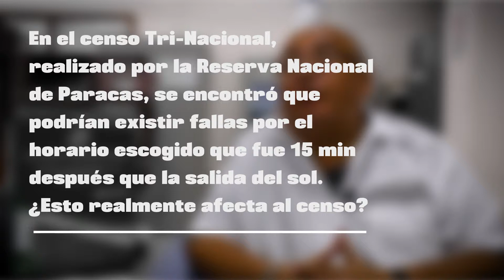Censo tri nacional del Gaviotín Peruano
La Reserva Nacional de Paracas (RNP) es una de las dos Áreas Naturales Protegidas (ANP) en el Perú, que “protege muestras representativas de nuestros ecosistemas marino-costeros. Su importancia radica en que protege una gran diversidad biológica indispensable para el mantenimiento de diversos ciclos biológicos que garantizan la conservación de las especies”, según el Servicio Nacional de Áreas Naturales Protegidas (SERNANP). Por otro lado, pero en el mismo eje, el ‘Gaviotín peruano’, cuyo nombre científico es Stermula Lorata, está categorizado como "en peligro de extinción" según el ‘Libro Rojo de la Fauna Silvestre del Perú’, editado por el Servicio Forestal y de Fauna Silvestre (SERFOR).

El Terminal Portuario San Martín es la razón del ruido de los vehículos que transitan por el interior de la colonia reproductiva en la Reserva Nacional de Paracas (RNP). Cuando se toca la bocina las consecuencias son contraproducentes.

Para ello, el biólogo José Iannacone Oliver, quien es docente de la ‘Facultad de Ciencias Biológicas’ de la Universidad Ricardo Palma (URP), y tiene a su cargo la cátedra de la biología de la conservación, aclara varias dudas.